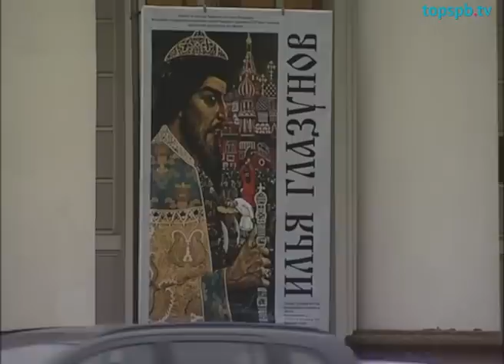Выставка Ильи Глазунова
Более 10 лет Илья Глазунов не выставлялся в северной столице.